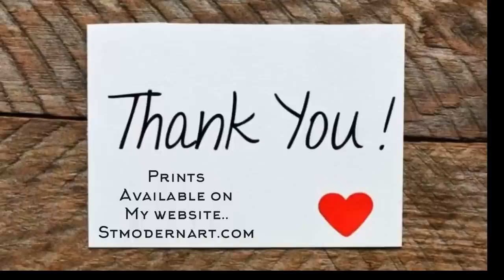“Out of the Smoke” HUGE Melting Pearls | Emotional commission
Fluid art inspirational video!  I was so inspired by my clients story and what they had been through. It took me a few tries but I feel like this really embodies the new chapter in their life. I’m using a semi translucent base coat.

My first print drop ever! Limited addition, get them while they’re hot.

I love and support the Fluid Art Co, they supply TLP and SUP pigments, Aussie Floetrol, Amsterdam paints and the BEST pouring mat on the market and more!

I also use the ColourArte Primary Elements and vivid intense paint, 20% coupon - sarataylor122

✨ Moni Randolph
✨ Molly Wilson
✨ Jayne Steuart
✨ Donna Nelson
✨ Zanofsu
✨ Carly Markey

I’m a stay at home mama/ professional and experimental artist.  I love commission work, I’m represented by the Art spirit Gallery in Coeur d’Alene Idaho.